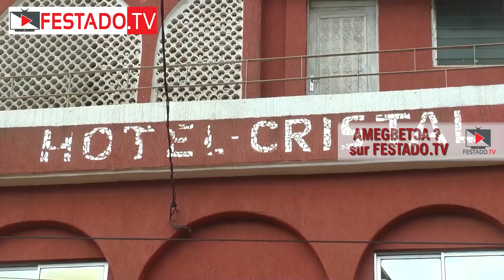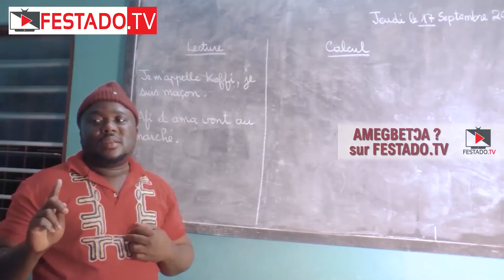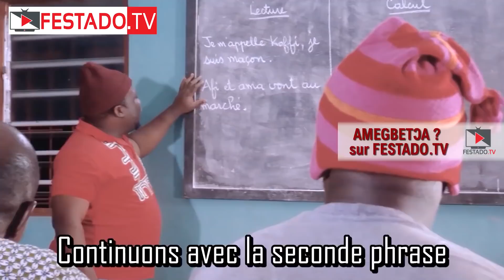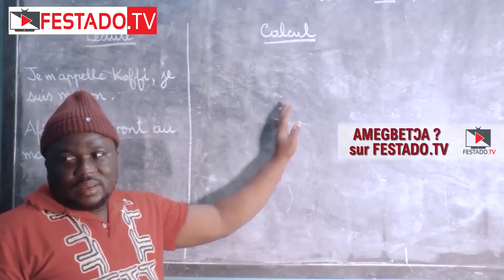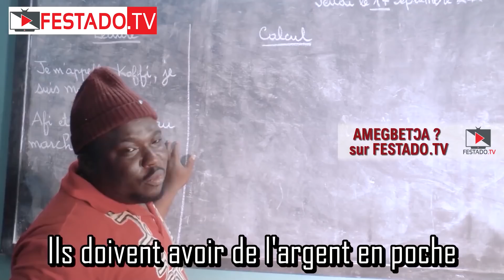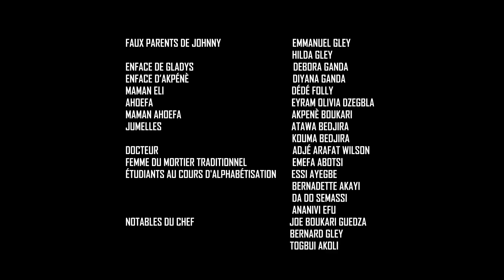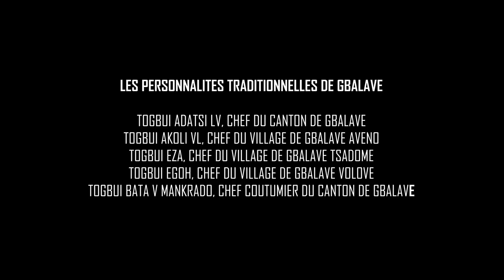FESTADO.TV EWE MOVIE | AMEGBETƆA ? 11/21 | SOUS-TITRAGE FRANÇAIS | HUMAN DEVIL | MECHANCÉTÉ GRATUITE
Every day one new video | Chaque jour une nouvelle video

Regardez cette belle mise en scène dans le quartier *YOKOE* un des quartiers populaires de Lomé, ensuite commentez et partagez  dans vos groupes afin de *soutenir de votre part la promotion de nos cultures*, de nos valeurs et notre langue.